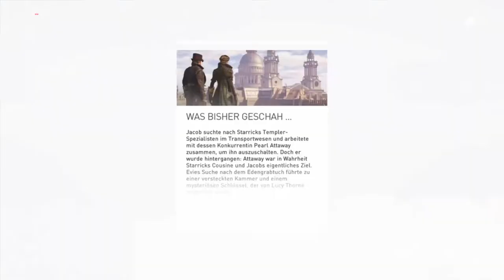Assassin's Creed Syndicate #57 Charlie& Big Pete , Kinderbefreiung